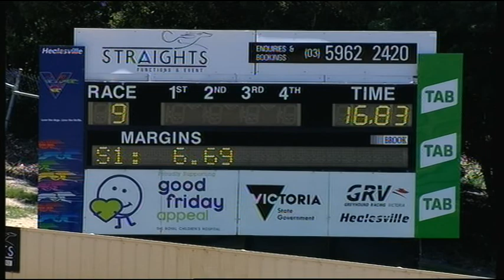HVL FRI 11 JAN 19 R9